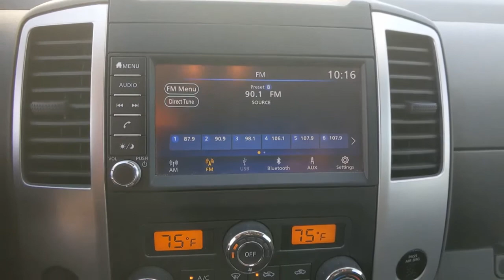2019 Nissan Frontier Denton, Dallas, Fort Worth, Grapevine, Lewisville, Frisco, TX D00511A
Magnetic Black Pearl Used 2019 Nissan Frontier available in Denton, Texas at Gunn Nissan Denton. Servicing the Dallas, Fort Worth, Grapevine, Lewisville, Frisco, TX area.